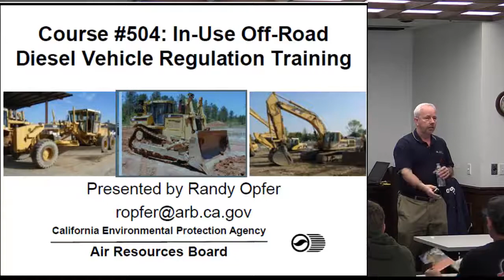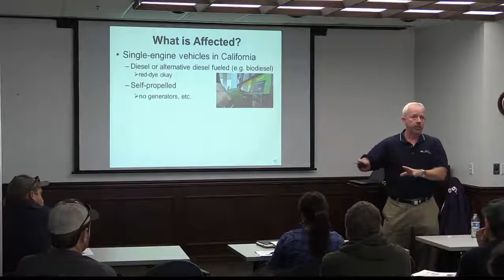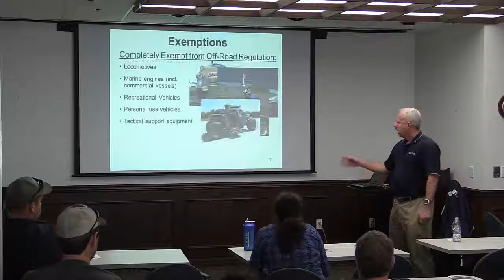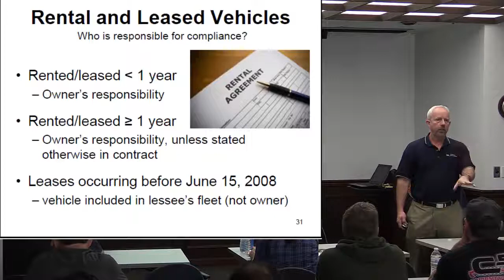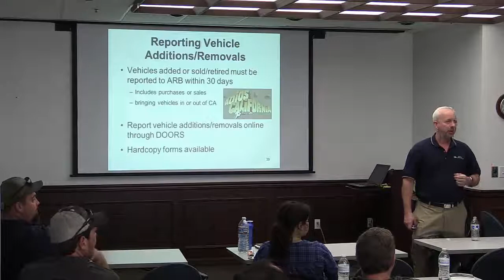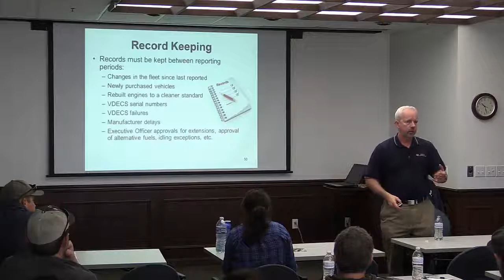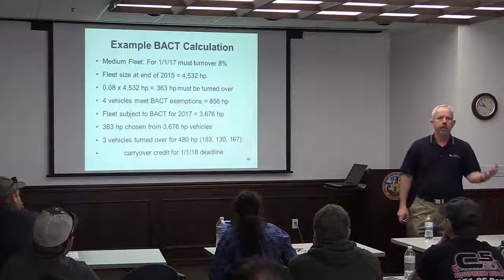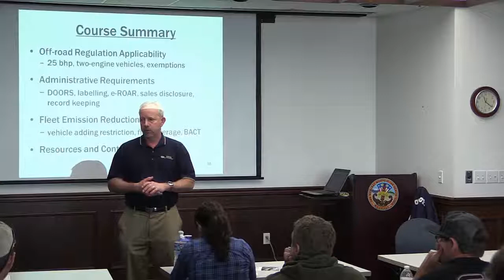CARB Course 504 Off-Road Diesel Vehicle Regulation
California Air Resources Board Course 504 Off-Road Diesel Vehicle Regulation